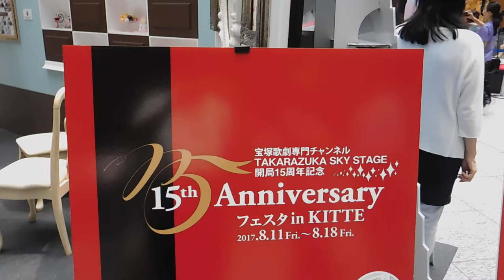DSCN7518東京駅前KITTEでタカラヅカ衣装展20170818